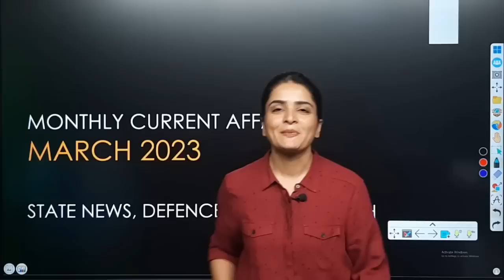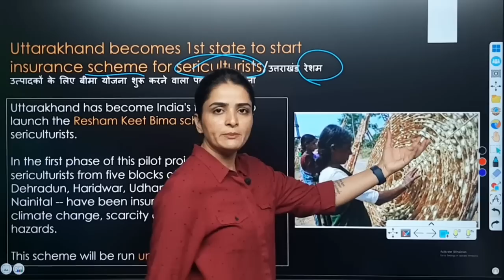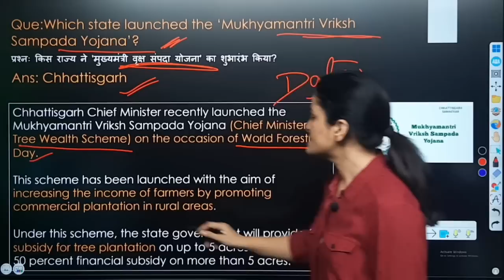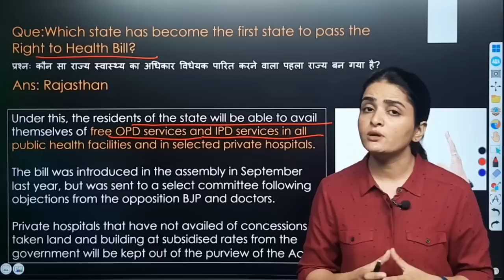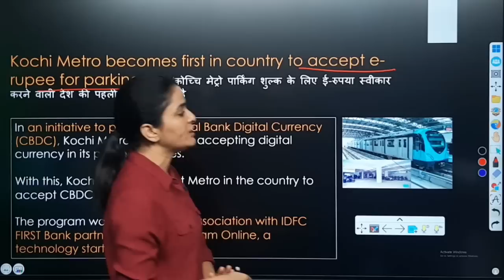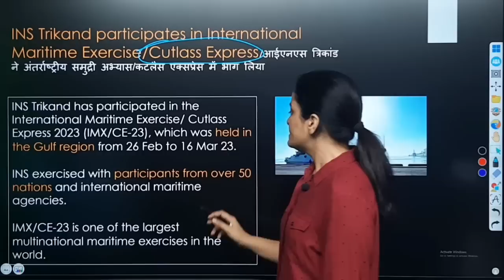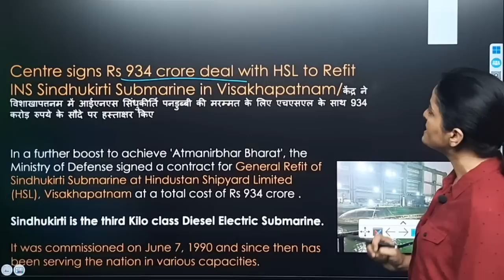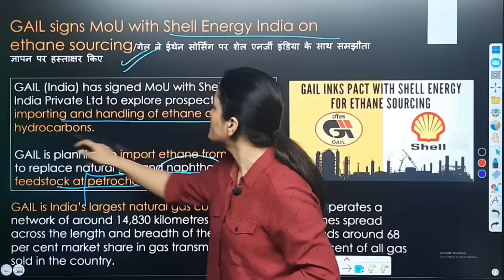March 2023 | Monthly Current Affairs 2023 | State News | Science Tech | Defence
In this video, we will discuss all the Important Current Affairs of March 2023. In this Monthly Current Affairs, all-important News on State News will be covered. This video is relevant for all Competitive exams.

In order to watch current affairs for previous dates, weeks, and months, you may follow the links given below.